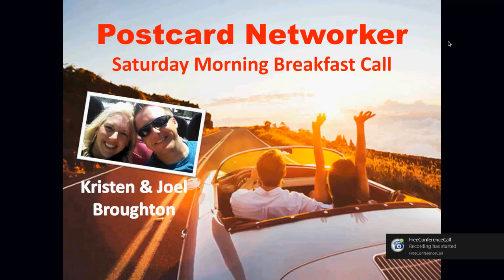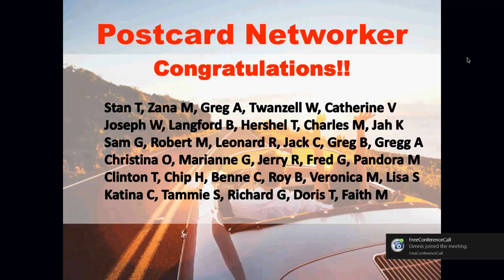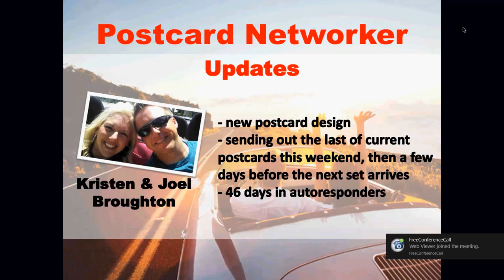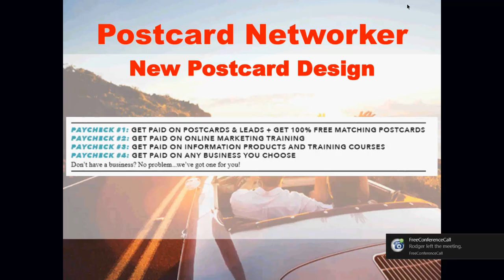Postcard Networker Saturday Morning Call March 11 2017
Live Weekly Team Update and Training Call